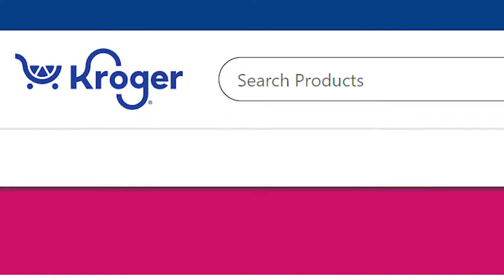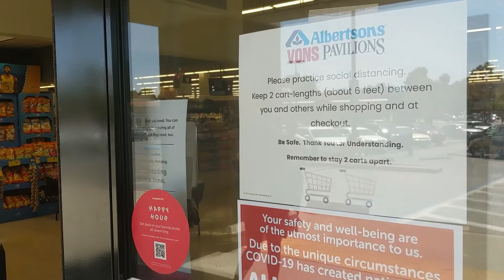Business Report: Kroger sets its sights on Albertsons in supermarket mega merger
The parent company of Ralph's and other supermarket brands announces a deal to buy the Albertsons supermarket chain. SDSU marketing lecturer Miro Copic tells us more about a merger that will affect shoppers in the San Diego area.